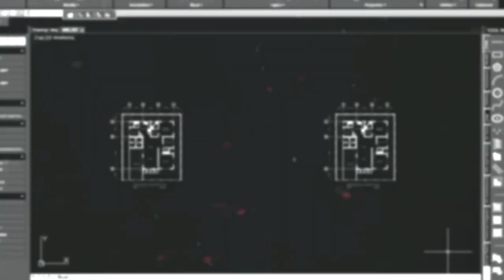Drawing No.221: Drawing of Nat King Cole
This video is a tutorial on how to draw the famous singer NAT KING COLE using a white charcoal pencil on black paper